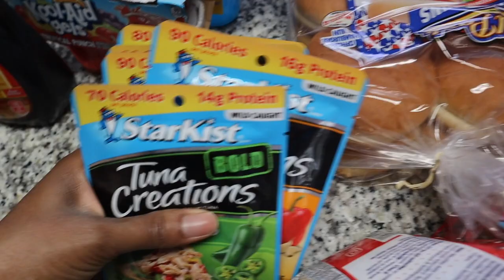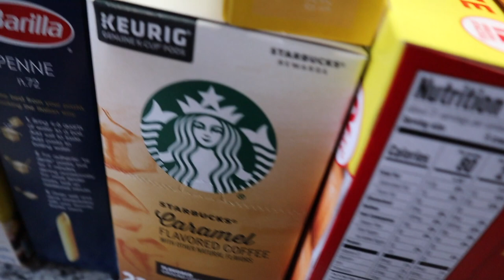PRODUCTIVE DAY IN THE LIFE AS A MOM OF 2 | CLEAN WITH ME | SAHM | MOM VLOG | BREY DAVIS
Etsy Shop
AllThings Brey

About Me:
My name is Aubrey, but I go by Brey. I am 32 years old with a 5 year old daughter, Arianna and a 1 year old, Aryn. I live in the DFW area with my boyfriend Aston. I love anything mom related such as cleaning, organizing, and typical mom life. I would love for you to stay around and for us to figure this mom thing out together!